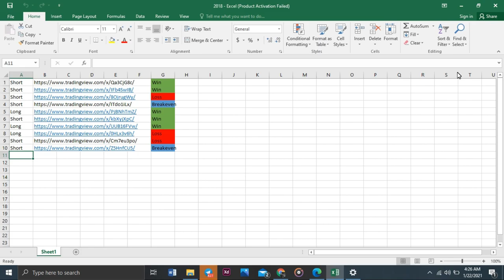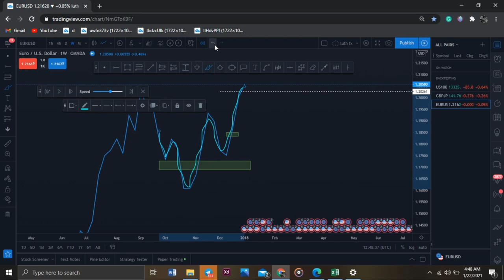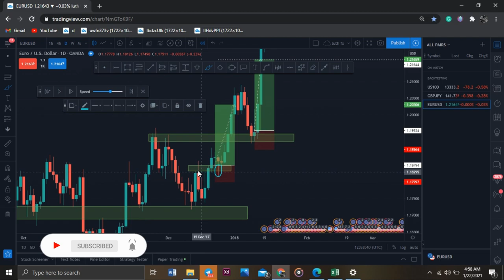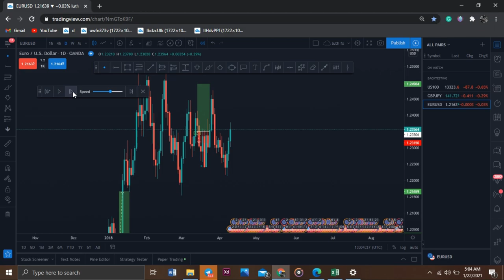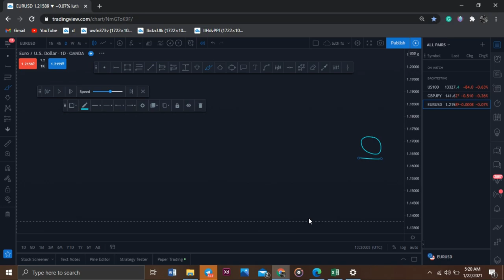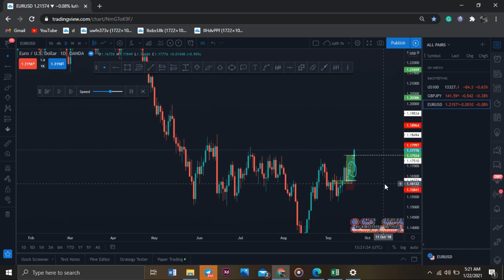How to Backtest your Forex trading Strategy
Backtesting is one of the most important aspects of forex trading. You might not be consistent because you haven't backtested your strategy enough to trade in the live market and that is the reason I made this video to show you how I backtest my strategy so you can also implement it in yours. ENJOY

Sign Up with Tardingview for your analysis and backtesting and also for a 30$ bonus

Sign up with the broker I use for a 25$ bonus and free Forex Training